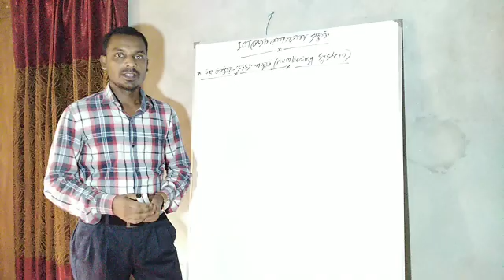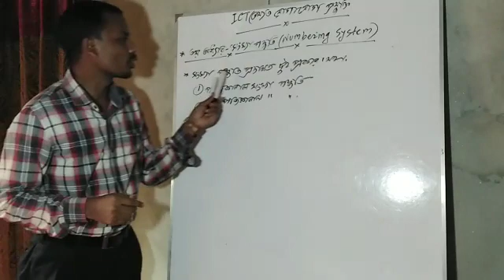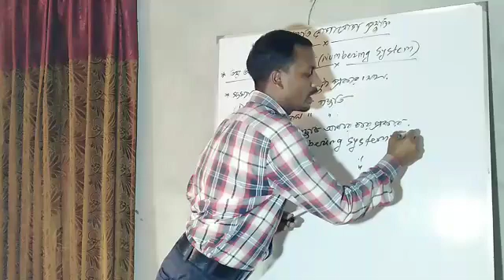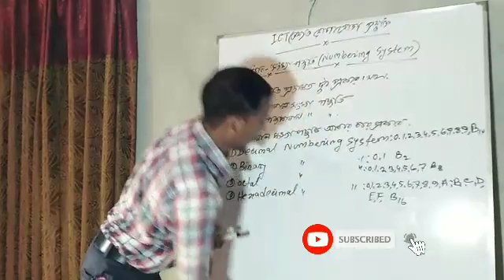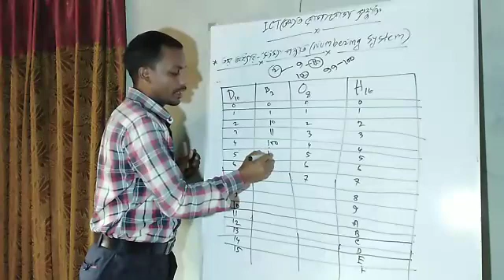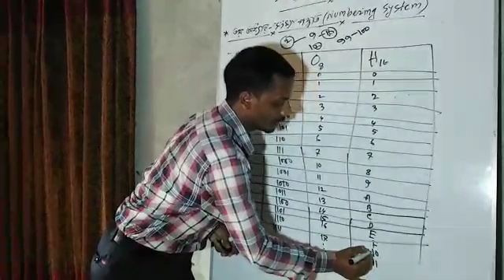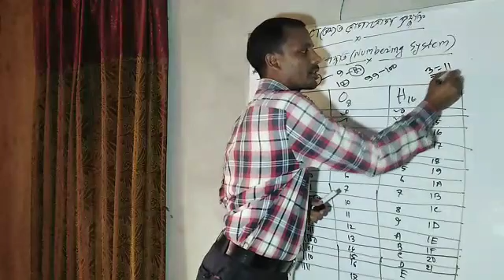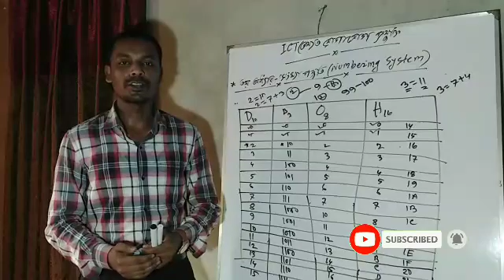ICT (৩য় অধ‍্যায়) সংখ্যা পদ্ধতি খুব সহজে উপস্থাপন from Abdul Hashem E-Learning Center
HSC+SSC শিক্ষার্থীদের বিশেষ আয়োজন by Abdul Hashem Sir, Link: Abdul Hashem
E- Learning Center